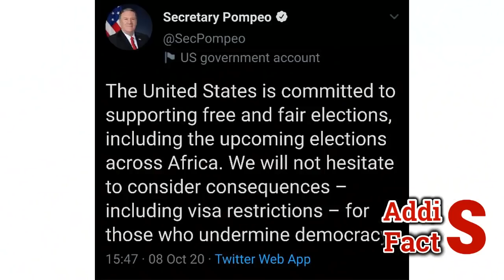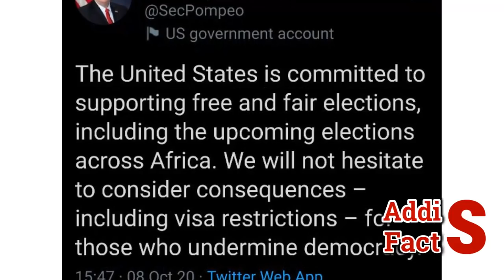Ethiopia | ሰበር ዜና | ህወሓት ሊወስድ ያቀደውን እርምጃ አሾለኩት | "ትግራይ ከፌዴሬሽኑ እንዲወጣ ..." | በአንደበታቸው ተናገሩ